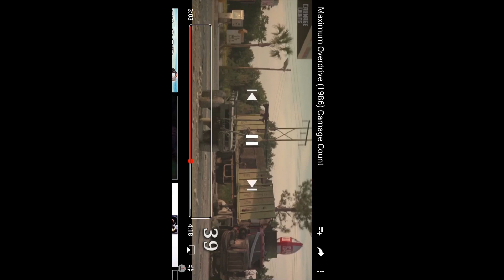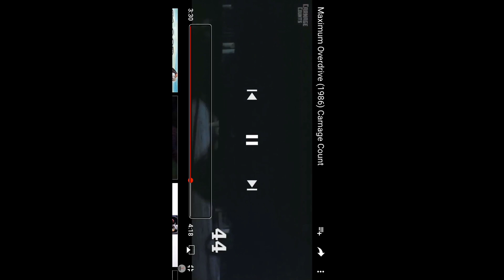Maximum Overdrive: The Machines Demise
Wanted to try something a little bit different on my channel. hope you guys enjoy also, follow me on my social media and, if you would like to  support the channel  I will leave my PayPal me link in the description below